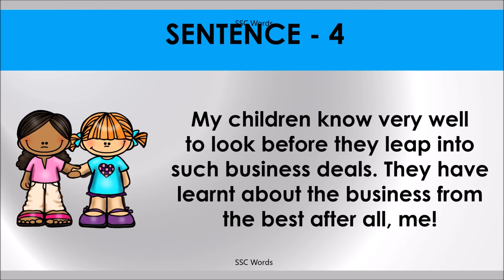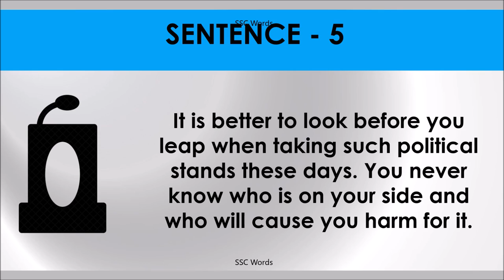LOOK BEFORE YOU LEAP Idiom 526 # Meaning and five sentences # SSC Words